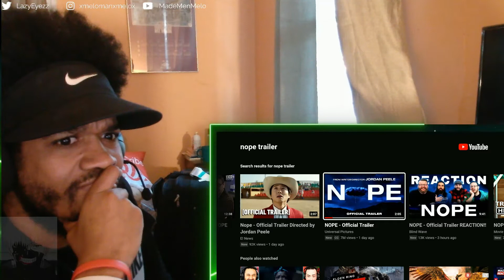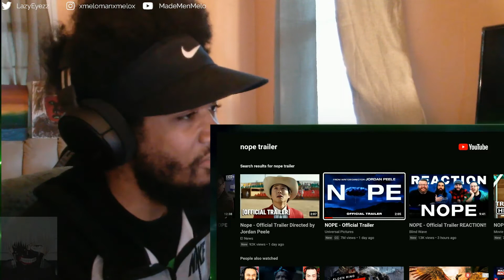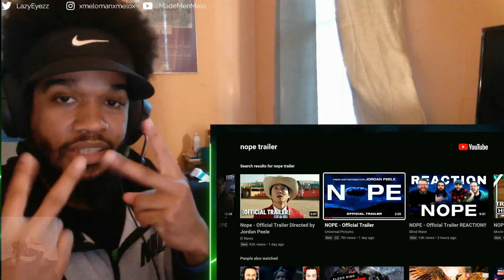NOPE: Official Trailer (Reaction)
NOPE!!! Lol, nah nah nah..XD